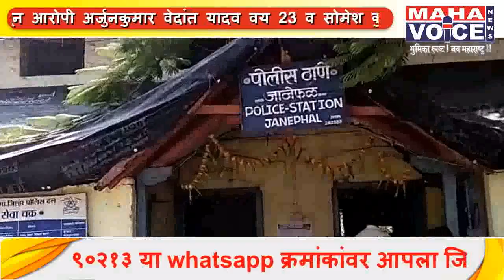सोने चमकून देण्याचे आमिष दाखविणारे दोघे अटकेत....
मोठे रॅकेट असण्याची शक्यता
मागील महिन्यात सोन्याचे दागीने चमकवून देण्याचे आमिष दाखवित महिलेचे दागिने घेवून फरार झालेल्या बिहार राज्यातील दोन जणांना नागरिकांनी पकडून पोलीसांच्या ताब्यात दिल्यानंतर  त्यांना अटक करून त्यांच्या विरुद्ध गुन्हा दाखल केला आहे.
मेहकर तालुक्यातील मुंदेफळ येथे 22 फेब्रुवारी मीना संदीप जाधव यांचे सोन्याचे दागिने चमकून देण्याचे आमिष दाखवून आरोपी अर्जुनकुमार वेदांत यादव वय 23 व सोमेश कुमार फुलकित यादव वय 24 दोघे राहणार लतरा जि. भागलपूर [बिहार ]  यांनी सोन्याचे कानातले झुंबर व वेल कमी पैशात चमकून देतो असे म्हणत सदर विवाहितेची दिशाभूल करत दागिने आपल्या खिशात टाकून द्रव्य मिसळलेले पाणी गॅसवर उकळून आणण्यास सांगितले . विवाहिता घरात गेली असता दोघांनी 75 हजार किमतीचे सोन्याचे दागिने घेऊन पळ काढला .
 दरम्यान रविवारी दि.10 मार्च ला सदर विवाहिता आपल्या पतिसोबत माहेरी लेहणी ता . रिसोड जि . वाशिम येथे गेली असता हे दोघे आरोपी दिसले. तेव्हा तीने आपल्या पतिस सांगीतले की यांनीच आपले दागिने पळविले . तेव्हा इतर नागरिकांच्या मदतीने त्यांना पकडून पोलीसांच्या स्वाधीन केले.
 जानेफळ पोलीसांना माहिती मिळताच त्यांना अटक करुन गुन्हा दाखल केला.
पुढील तपास जानेफळ पोलीस स्टेशनचे ठाणेदार गौरीशंकर पाबळे व बीट जमादार प्रकाश मोरे हे करत आहे आरोपींना 3 दिवसांची पोलीस कोठडी मिळाली आहे .विष्णू आखरे तालुका प्रतिनिधी मेहकर बुलढाणा